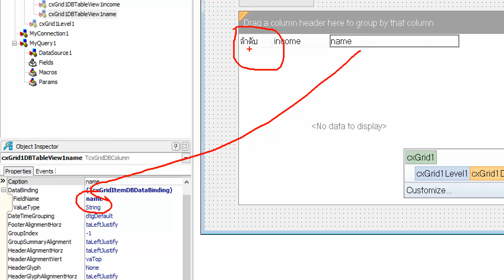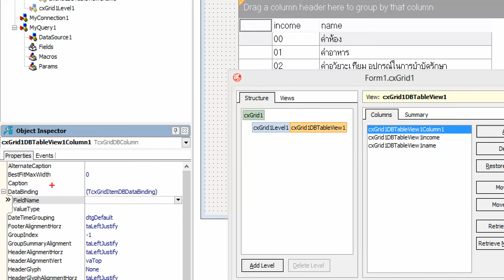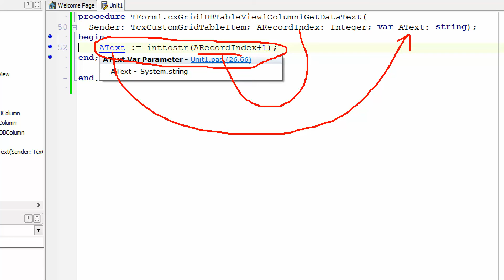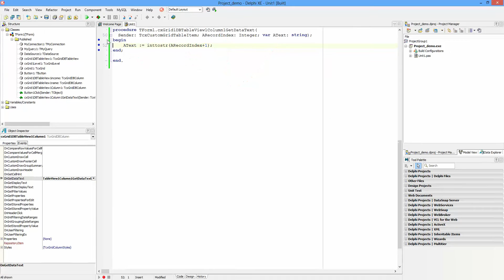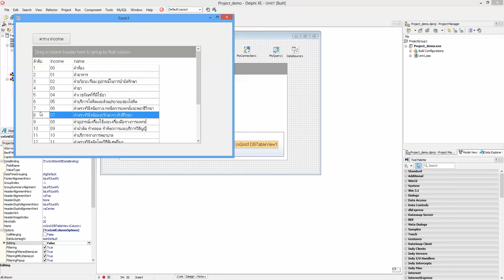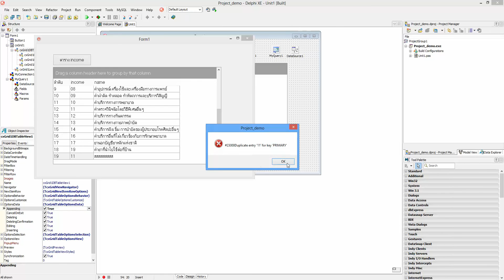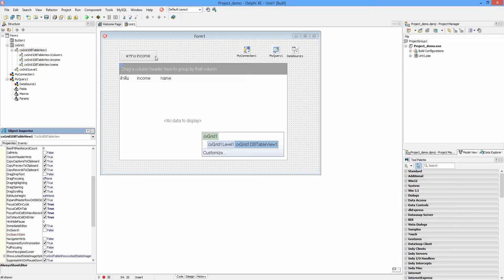Delphi Tip กำหนดเลขลำดับใน CxGrid ฟิวล์เปล่าๆ และสามารถกด Enter ข้ามฟิวล์ได้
ตอบคำถามสมาชิกนะครับ เรื่อง Delphi กันบ้าง
กรณีต้องการเพิ่มฟิวล์เปล่า ๆ เพื่อให้แสดงลำดับของ record นั้นๆ ว่าอยู่ record ที่เท่าไหร่  ให้แสดงใน CxGrid เป็นไงมาดูกัน
.และต้องการกด Enter ข้ามไปยัง column ต่อไป ทำยังไง และจะเพิ่มข้อมูลใน CxGrid ได้เลยไหม ได้นะครับ อ้า...มาดูกัน

ติดตามเทคนิค  Delphi Tip ได้ทาง